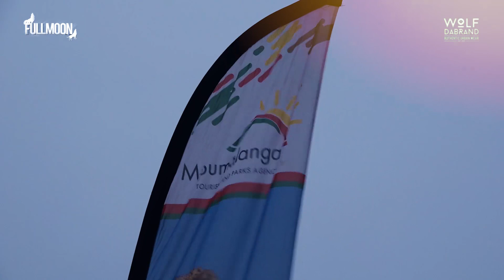Full Moon Event (Official Aftermath)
15 December 2023 at Mkhondo Municipality(Piet Retief)